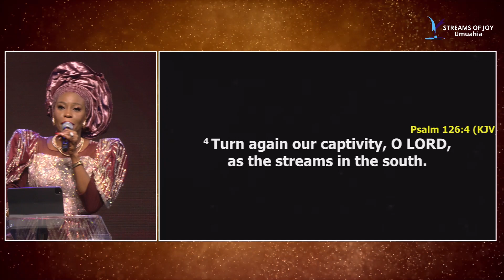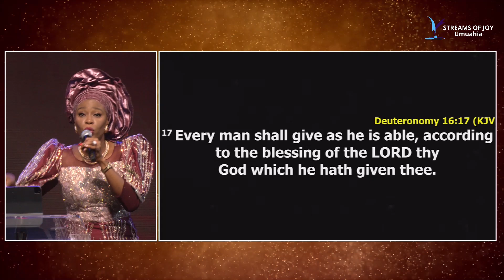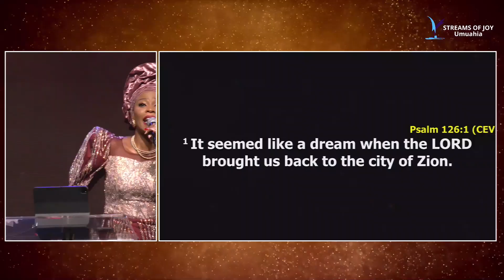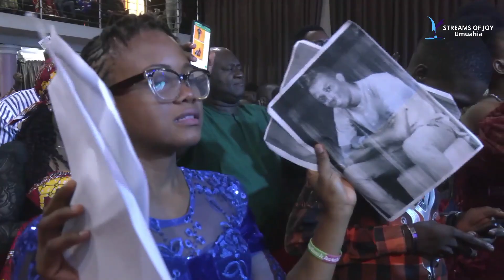THE MAN THAT WILL RECEIVE FROM GOD!!!!